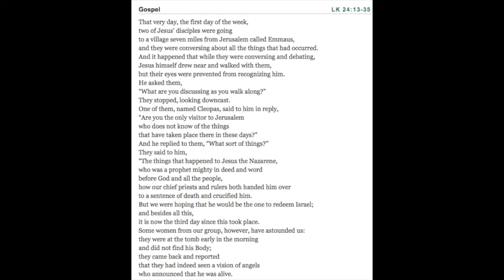Morning Gospel & Coffee April 24 2019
Lk 23.13-35  Walk in the right direction